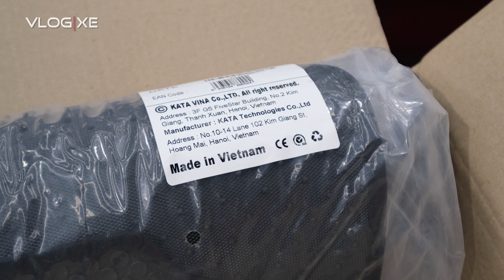Thảm nhựa cao cấp KATA cho Vinfast LUX A - Khít từng li, chỉ từ 1,99 triệu | Vlog Xe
Đánh giá và so sánh thảm nhựa cao cấp KATA cho Vinfast LUX A với bộ thảm Weathertech mình đang xài.

Cám ơn KATA VINA đã dành tặng cho Vlog Xe bộ sản phẩm chất lượng.